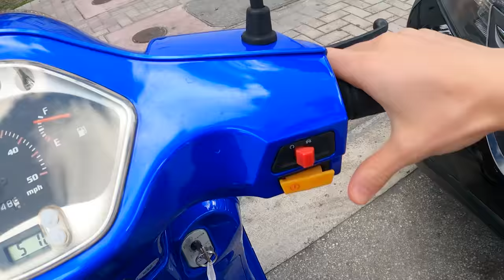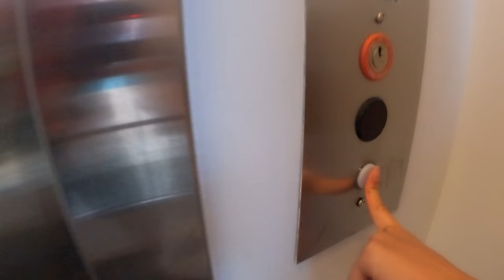My Undercover Spy Friend Reveals Top Secret Headquarters! (Pond Monster Prank Located)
Last Stephen Sharer vlog you saw “Meeting My NEW Friend to Help Stop Pond Monster Prank! (She’s an Undercover Spy)” where Stevens new friend Stephanie was an undercover spy and helped explored the island of Miami, FL to help Stop Toppers Pond Monster Prank! Well today Stpehen and Stephanie hop on a new undercover spy machine and zoom around the island on a moped undercover to search for Topper and see where he could be hiding the pond monster costume! With little to no luck tracking down evidence, Stephanie takes Stephen to a top secret spy agent undercover headquarters safe house to gather more top secret information as well as show Steven Sher where are the spy and secret agent ninja training happens! Then at the headquarters safe house, Stephanie receives a spy call on her iPhone that provides them with updates to where the Pond Monster costume is!

🔥 DOWNLOAD ROCKET SLIDE VIDEO GAME!!